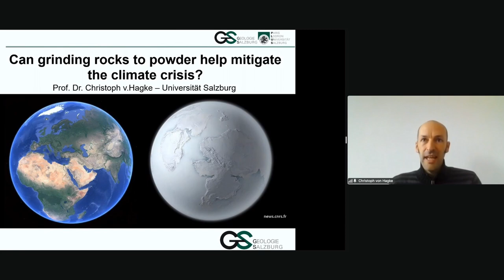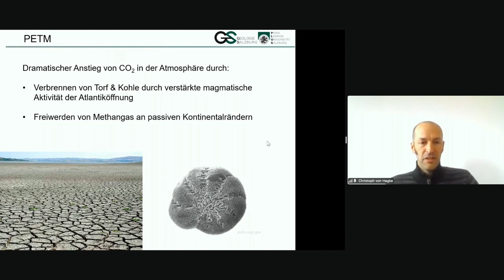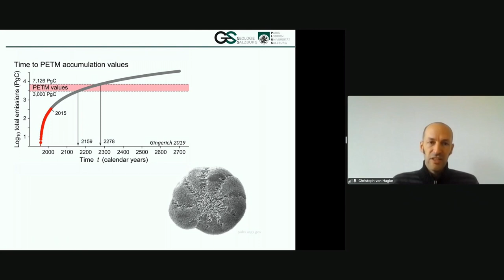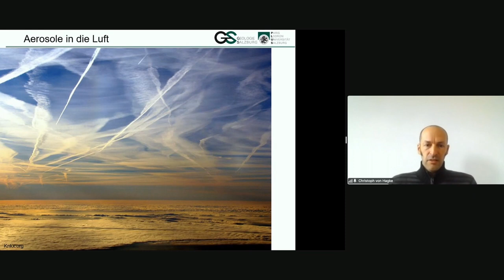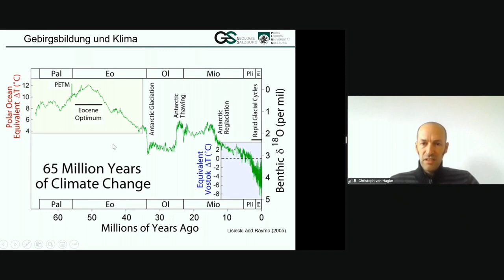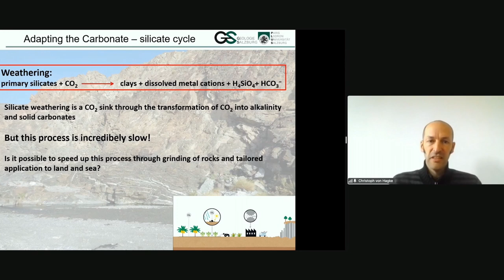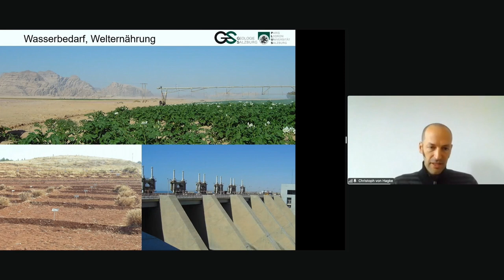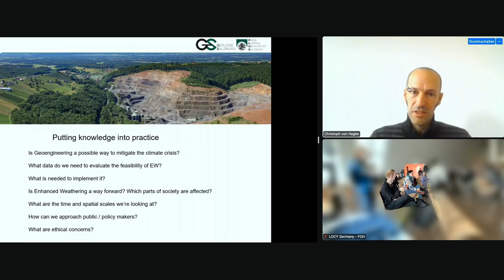LCOY 2022 | Kann Geoenginnering die Klima- und Umweltkrise bremsen? Christoph v. Hagke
Wie lässt sich der Klimawandel bremsen? Mit der Reduktion der Treibhausgase allein ist das Ziel, die Erderwärmung auf unter 2 Grad im Verhältnis zur vorindustriellen Zeit zu begrenzen, aller Voraussicht nach nicht erreichbar, auch wenn die Länder die bisher vereinbarten Beiträge leisten. Somit rücken Technologien, die der Atmosphäre aktiv CO2 entziehen in den Fokus, sogenanntes Geo-Engineering.

Gast: Christoph von Hagke (Leiter Geologie Paris Lodron University Salzburg)

Aufnahme im Livestream vom 29. Oktober 2022